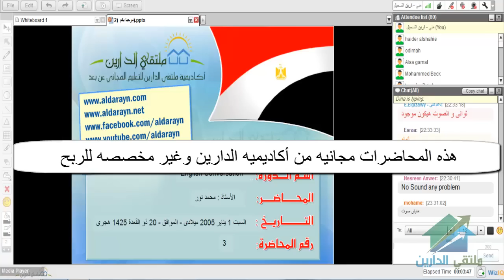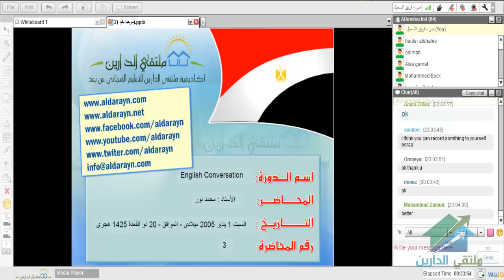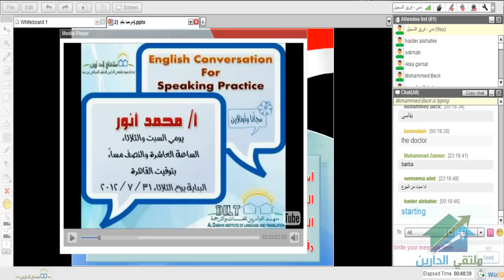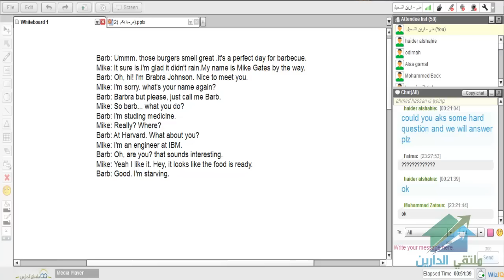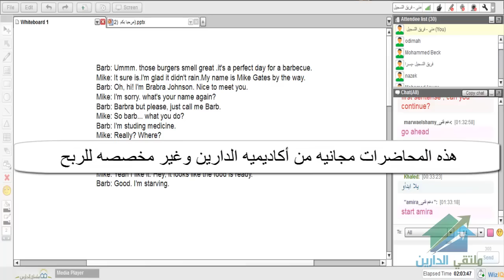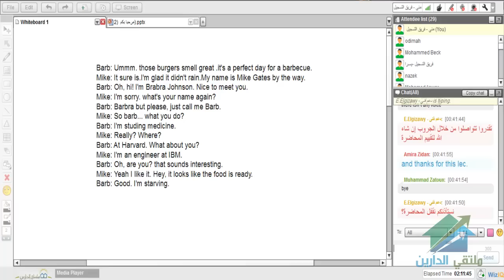English conversation|Aldarayn Academy| lecture 3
(¯´'•.¸ English Conversation ¸.•'´¯)
☆.•**••(¯•رابط المجموعة الخاصة بالدورة على فيس بوك☆.•**••(¯•._
☆.•**••(¯•.صفحة الأكاديمية على الفيس بوك ☆.•**••(¯•._
☆.•**••(¯•.☆للتطوع معنا فى فريق العمل.•**••(¯•.
☆.•**••(¯•.للتطوع للتدريس☆.•**••(¯•.